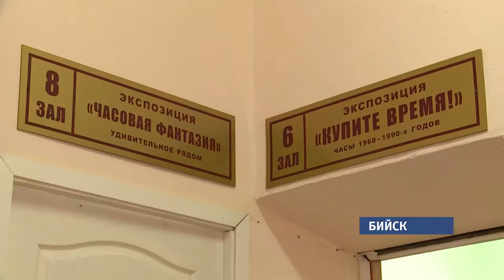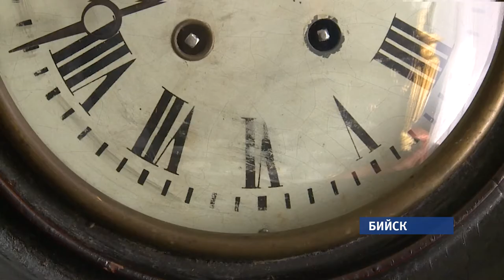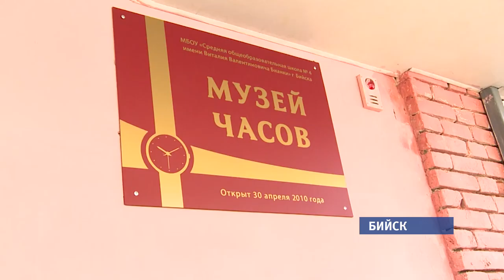Бийский музей часов за один день вырос больше чем на сотню экспонатов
Подарили время. Новые экспонаты вскоре займут свои почетные места. Ведь теперь площадь экспозиции выросла в несколько раз. Такое стало возможно благодаря поддержке фонда Александра Прокопьева. Четвертая школа Бийска, где расположен музей часов, победила в конкурсе социально значимых проектов.